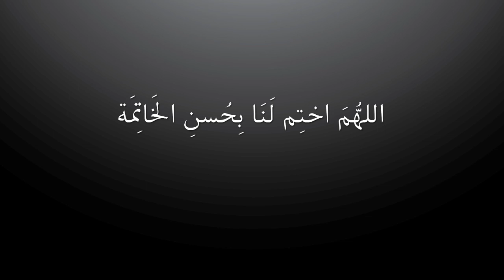A Reminder on: Good Ending by Sheikh Hussain Yee